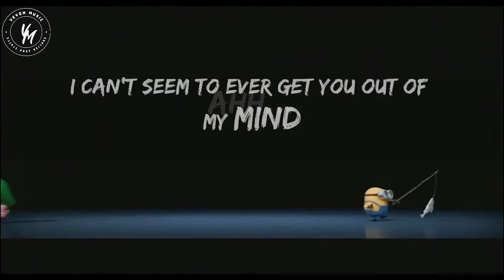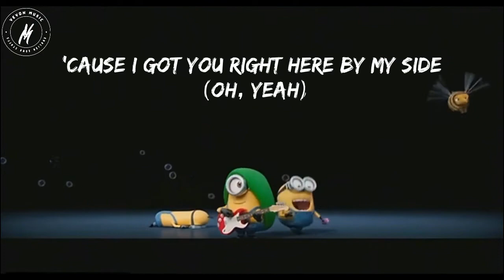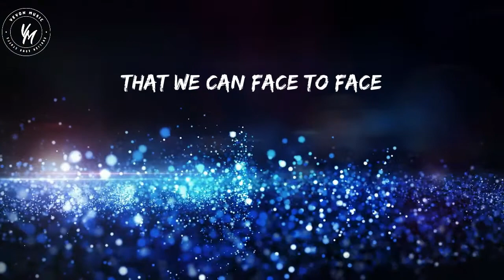Bad decision - BTS, Benny blanco & Snoop dog 🌟(Animation music video) 2022💯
BTS  - Bad decision song 2022
Benny Blanco - Bad decision Song 2022
Snoop Dogg - Bad decision
New Animation Video